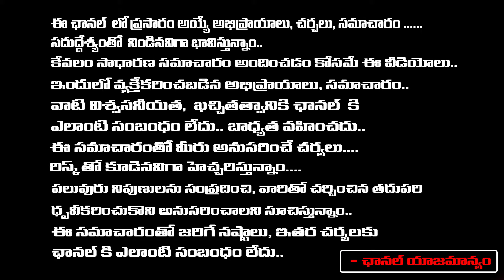Swathi Naidu Comments On Kurchi Thatha | RED TV TELUGU